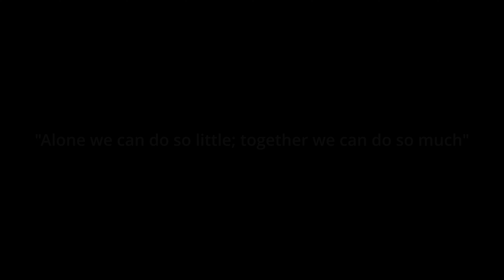Behind the scene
BTS of Target Area Staff photoshoot